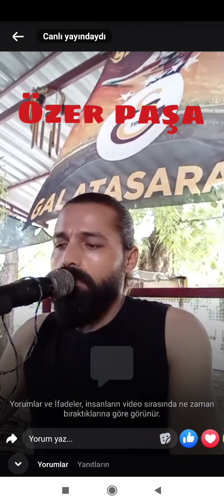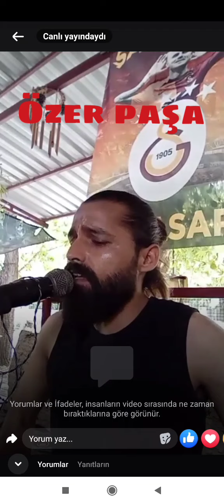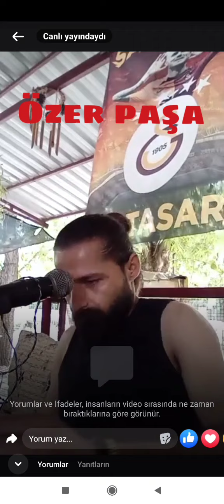sen ellere gelin mi oldun 🌟🌟🌟🌟🌟